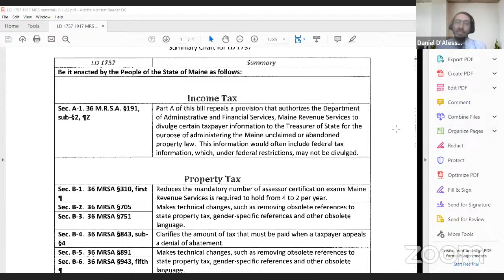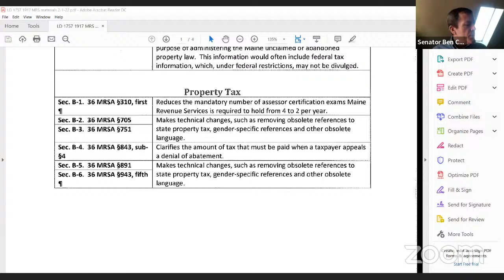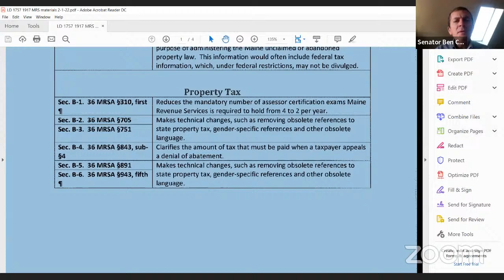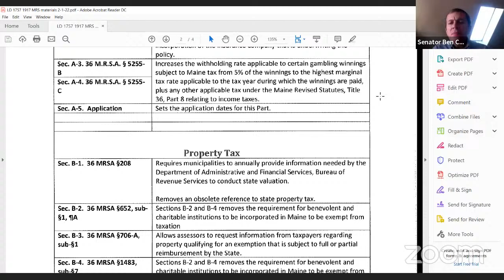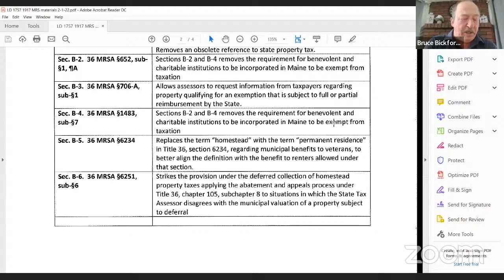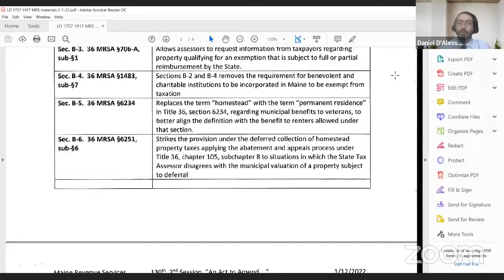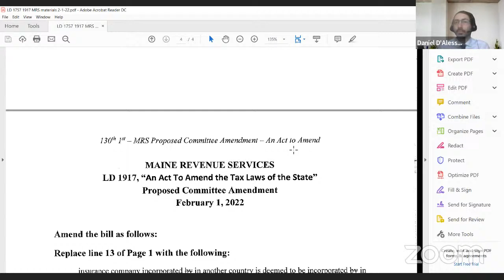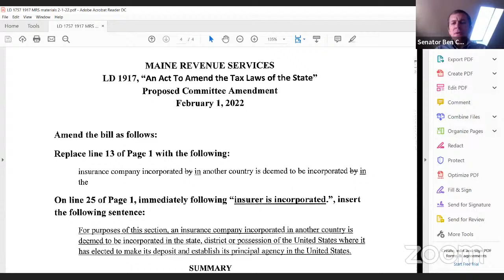TAX Confirmation Hearing/Public Hearing